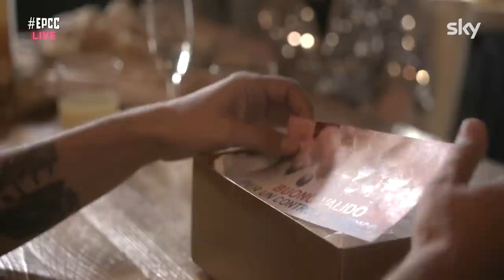EPCC | La prevenzione secondo Alessandro e Cesare Cremonini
Se c’è una cosa che abbiamo imparato in questa puntata di EPCC è che volenti o nolenti, ci sono cose con cui devi fare i conti quando scoccano i quaranta...tipo la prostata! Alessandro Cattelan e Cesare Cremonini lo hanno scoperto a loro spese per farci capire quanto sia importante la prevenzione. Guardate cosa hanno combinato!

About Sky:
Sky Italia, media company del gruppo Sky, leader dell’intrattenimento in Europa, è nata nel 2003 e distribuisce i suoi contenuti su diverse piattaforme tecnologiche.
A partire da giugno 2018 Sky, oltre alla tradizionale offerta via satellite, propone due nuove offerte pay tv: una via digitale terrestre con 15 canali di serie tv, cinema, intrattenimento e sport; e una via fibra che dà accesso a tutti i pacchetti Sky attraverso la rete internet veloce.
È inoltre l’ecosistema Sky Q, la soluzione che integra tutte le diverse tipologie di ricezione - satellite, fibra e digitale terrestre - a offrire l’esperienza di visione più evoluta e coinvolgente di sempre, anche in 4K HDR, creando un unico ambiente di visione tra tutte le tv e i device connessi.
Con il servizio NOW TV Sky offre anche in streaming una selezione di contenuti di cinema, intrattenimento e sport.
Il gruppo Sky, che da settembre 2018 è entrato nell’orbita di Comcast NBCUniversal, ha 23,7 milioni di abbonati in 7 paesi: Italia, Germania, Austria, Regno Unito, Irlanda, Spagna e Svizzera.
L’azienda promuove un business responsabile con l’attuazione su scala internazionale di progetti concreti come Sky Academy e Sky Ocean Rescue – Un Mare da Salvare, e Sky Cares per dare il proprio contributo attivo al benessere collettivo.